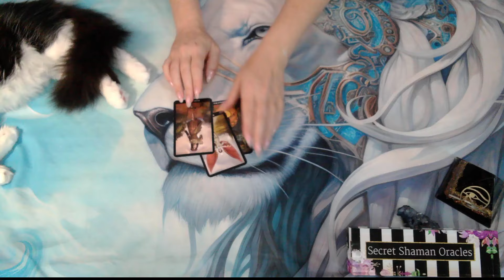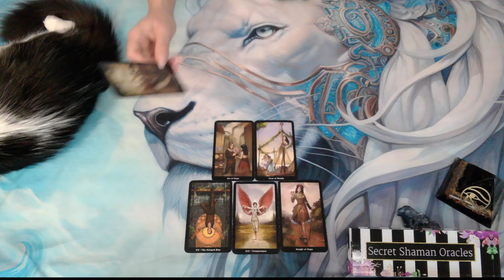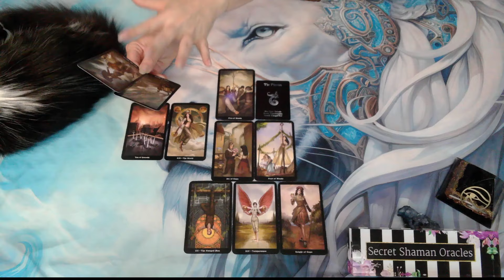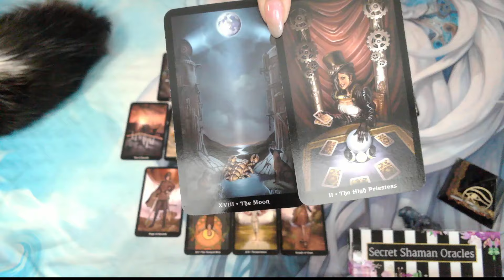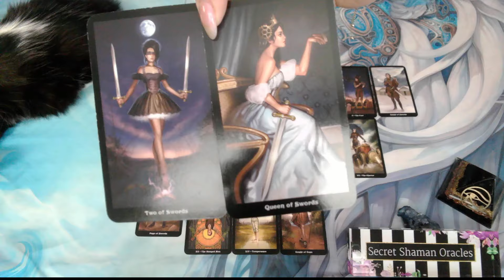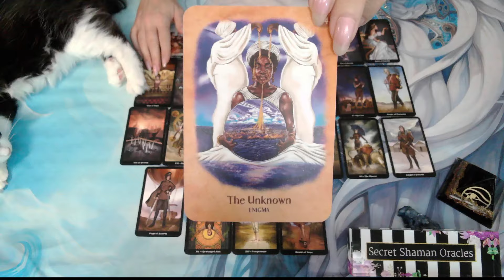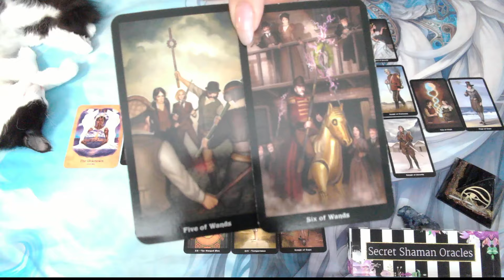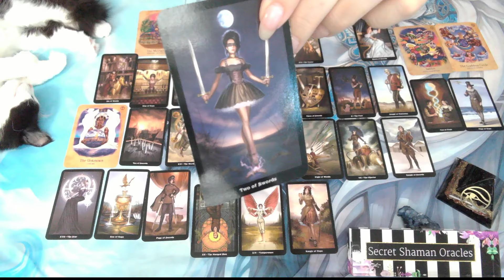Pisces- A RANDOM DIVINE DISTRUPTION Has A POSTIVE & PASSIONATE IMPACT, HAVE YOUR BOUNDARIES SET NOW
Welcome. I hope you find this channel spiritually healing and uplifting. ❤️